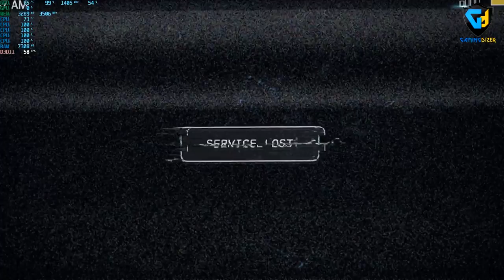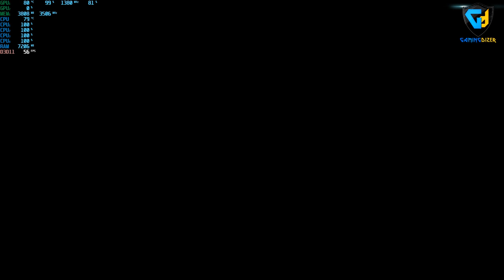Far Cry 5 Gameplay GTX 970 Ultra Settings Benchmark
Specs :
CPU: Intel Core i5-4460 @ 3.20 GHz
Motherboard: Gigabyte GA-P85-D3 LGA 1150
Graphics card: Gigabyte Geforce GTX 970 G1 Gaming GDDR5 Dx 12 Windforce 4 GBs
HDD: Western Digital 2 TB Black
SSD : Samsung 120GB 2.5-inch 840 EVO
Memory: Corsair Vengeance Pro 16GB 1600MHz DDR3 1600 CL9 V1.5
Gaming peripherals: Xbox 360 Wired Controller for PC
Power Supply: OCZ 600W SXS
Display: Samsung Syncmaster b2330 wide LCD Full HD 23'' 1920x1080
Operating System: Windows 10 Enterprise 64 Bit
Headphone: Logitech H540
Mouse : A4tech Bloody V5M
Keyboard : Razer Blackwidow Ultimate Stealth 2016 Edition

Mimimum system requirements :

Processor: Intel Core i5-2400 @ 3.1 GHz or AMD FX-6300 @ 3.5 GHz or equivalent
Memory: 8 GB RAM
Graphics: NVIDIA GeForce GTX 670 or AMD R9 270 (2GB VRAM with Shader Model 5.0 or better)
DirectX: Version 9.0c
Network: Broadband Internet connection
Storage: 40 GB available space

Recommended system requirements :

Processor: Intel Core i7-4770 @ 3.4 GHz or AMD Ryzen 5 1600 @ 3.2 GHz or equivalent
Graphics: NVIDIA GeForce GTX 970 or AMD R9 290X (4GB VRAM with Shader Model 5.0 or better)
DirectX: Version 9.0c